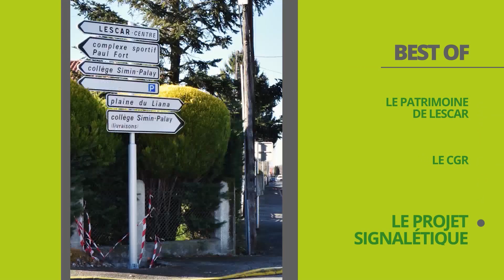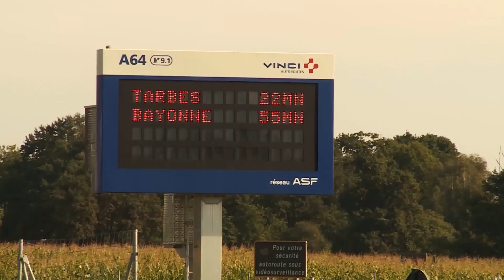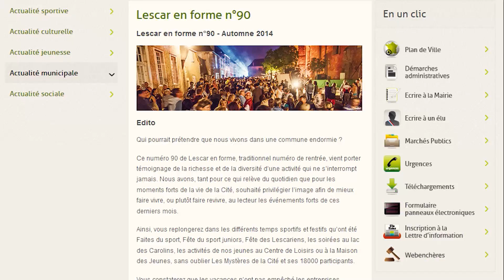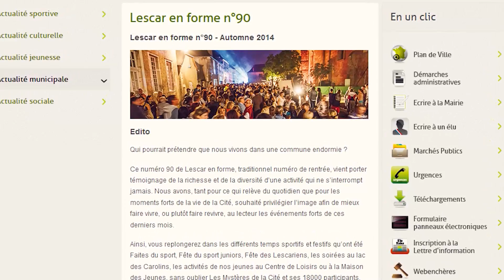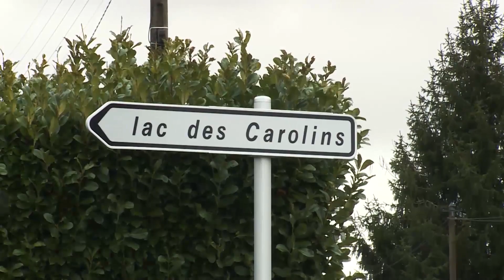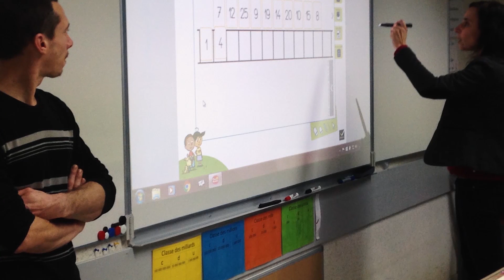Le 20h des Lescariens - Été 2016